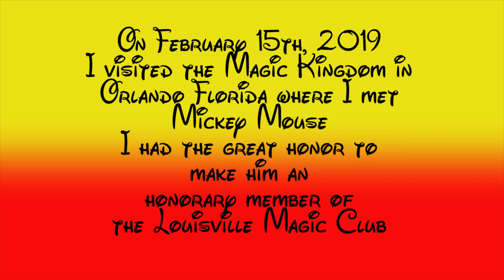Mickey Mouse becomes a member of The Louisville Magic Club.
On February 15th, 2019 I visited Mickey Mouse at the Magic Kingdom in Orlando Florida. I presented him a certificate that made him an honorary member of the Louisville Magic Club.